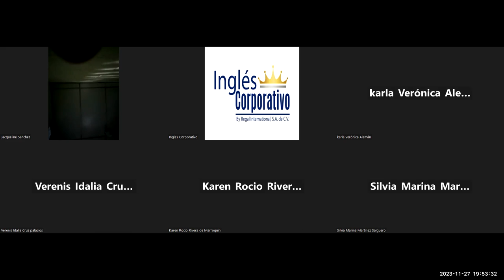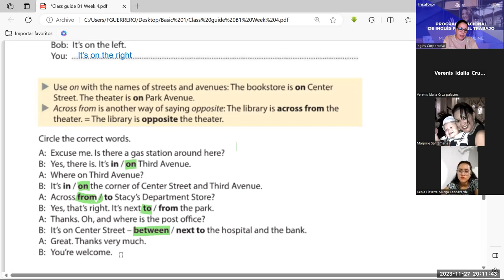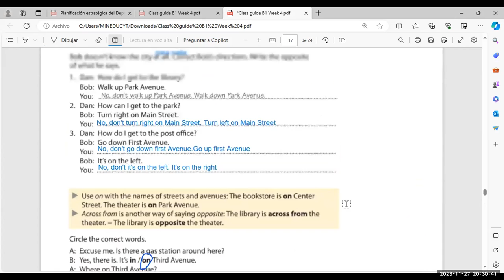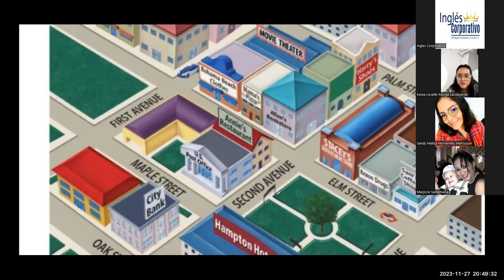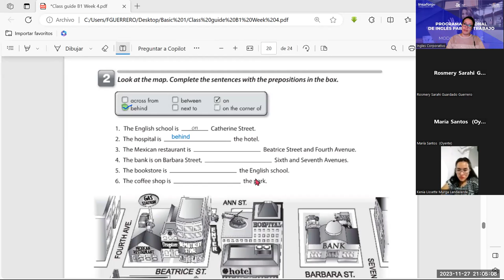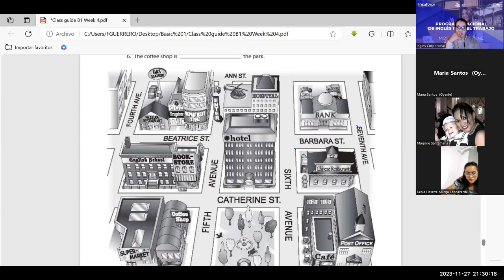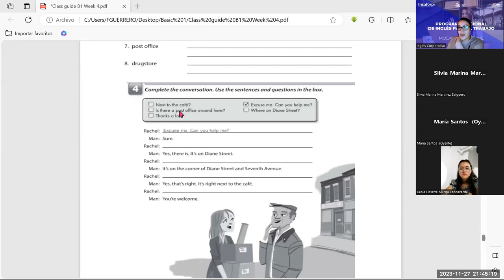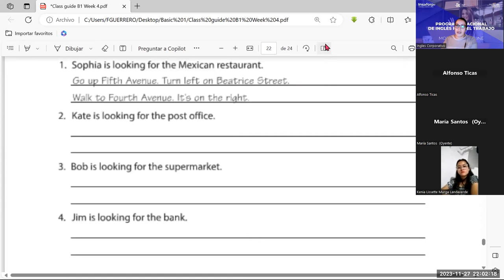session -19-27-11-2023-IC29750-0014-2023-Guerrero- Vocabulary practice.